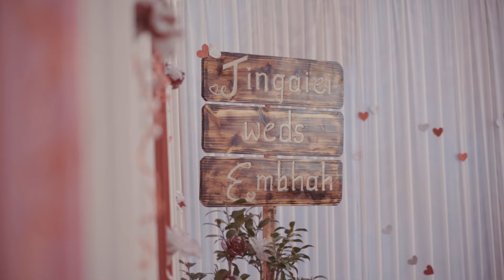Jingaiei Weds Embhah I Shillong I Highlight | Reel I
Jingaiei bajanai Marbaniang Weds Embhahlang  Syiemlieh I Shillong I Highlight  | Reel I